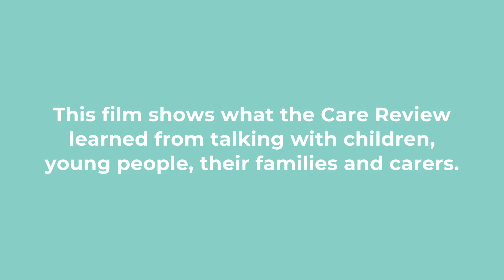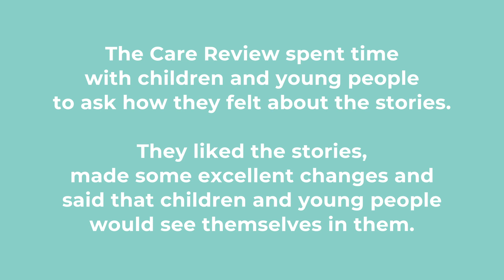Lauren's story before the promise is kept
Lauren's story is made up of the real stories of care-experienced children across Scotland. It shows some of the challenges they face in "the care system" as it exists now.

But Scotland has made a promise to children with experiences like Lauren's, to make sure they grow up loved, safe and respected.